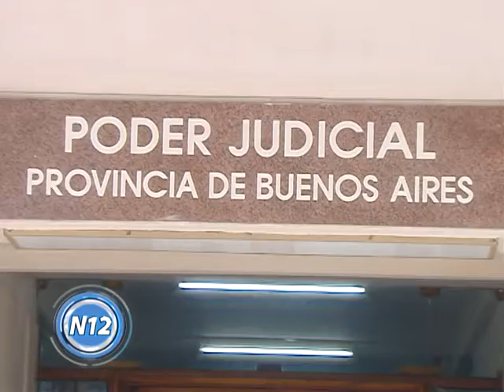Piden el juicio para el joven que atropelló a una nena en la vereda del cuartel de Bomberos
Se trata de Lucas Fernández Río, acusado de "Lesiones Graves" por embestir a la pequeña Eva, de 3 años de edad y nacionalidad China, en enero pasado.